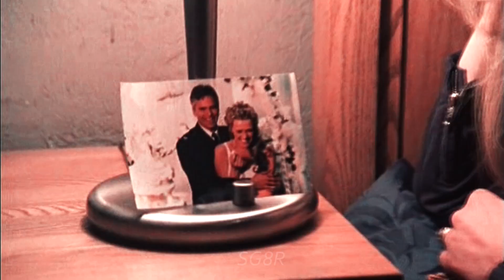Jack & Sam || I vowed, I would always be yours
"I vowed I would always be yours, 'Cause we survived the Great War..."
HD makes it pretty :)

Hello everyone! :)

Long time no see? It's been a LONG minute since my last Stargate edit. I'm SO sorry for that! I've been showing a family member the show for the first time. Which has awoken my love for it all over again. Yay!

Again, thank you to ms Swift for this amazing album and bringing back some of my muse to make these edits possible!

When I first heard this song, I immediately thought of our favs. It works so well for them!

I'd like to dedicate this to all my Stargate fam! Thank you all so much for sticking with me all these years. Ya'll are just the best! :)

Also a HUGE thank you to @MissRainbowPie & @HostilePoet17 for inspiring me with your phenomenal edits over the years! This is for you both :)

I hope re-watching the show will keep my muse around a bit ;)

Thank you all so much for everything! I hope you all enjoy! :)

By: Taylor Swift
Fandom: Stargate SG-1
Pairing: Jack O'Neill & Samantha Carter